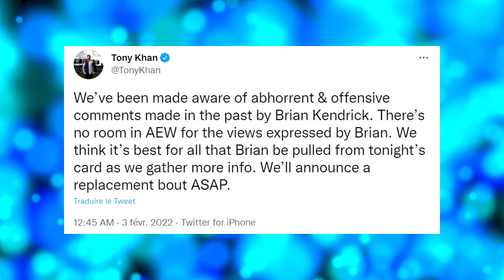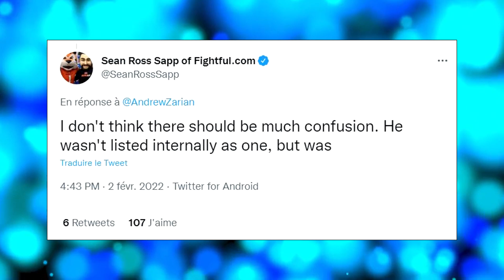Shane McMahon RENVOYÉ Par Vince?! (Les News WWE)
Édition spéciale des News WWE ! Avec
-Le vainqueur du match Seth Rollins vs Roman Reigns au RoyalRumble modifié à la dernière minute.
-Qui aurait dû remporter le Royal Rumble masculin ?
-Grosse rumeur concernant Riddle et Randy Orton.
-Les débuts AEW de Brian Kendrick annulés !
-Shane McMahon renvoyé à la maison par Vince McMahon, suite à un mauvais comportement ?!

Et quelques brèves :
-NXT UK arrive en France sur @ab1 !
-Pourquoi Finn Balor n'était pas au Rumble ?
-Qui va choisir RondaRousey pour WrestleMania ?
-Plusieurs catcheuses refusent d'apparaître au Rumble !

📌 N'hésitez pas à laisser un petit LIKE sur la vidéo !

🕊️ Deviens un MEMBRE avec le bouton “REJOINDRE” et soutiens directement la chaîne, avec des avantages à la clé :

Crédits photos: WWE (WWE.com), AEW